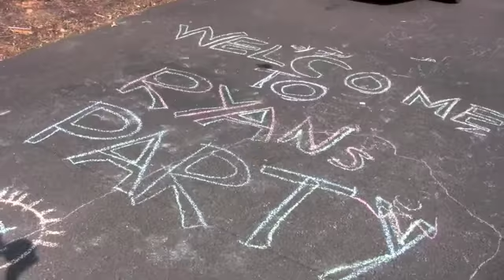Ryan's 5th Birthday Party 2009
DrMadyProductions is proud to present Ryan's 5th birthday celebration hosted by his parents and sister. It was a fabulous lawn party with fun and games for all. May 30, 2009